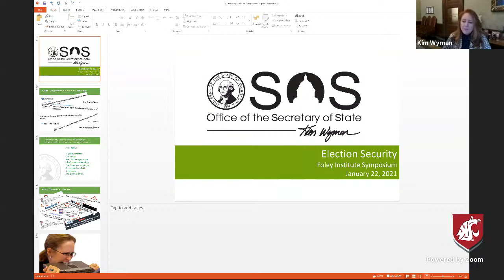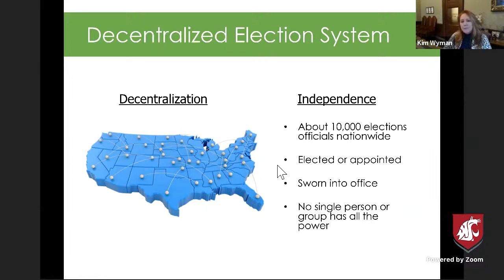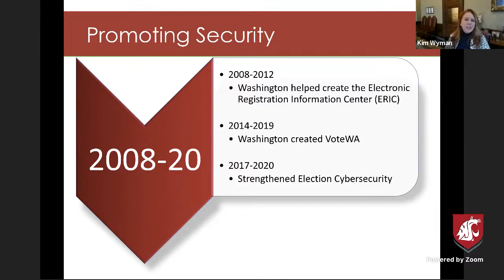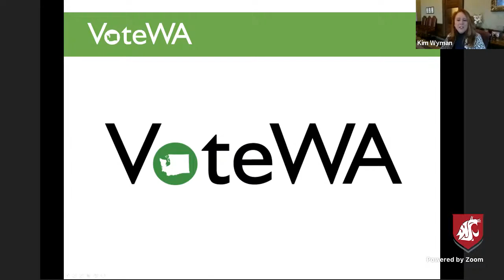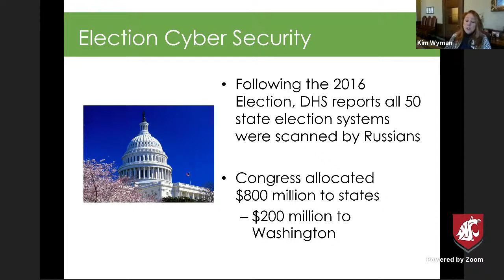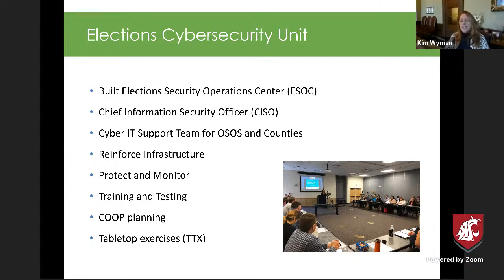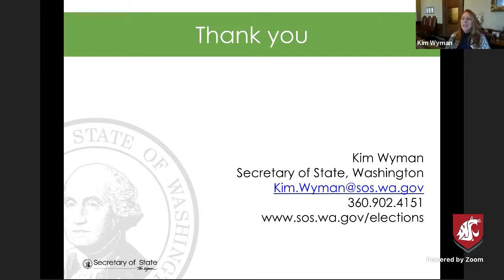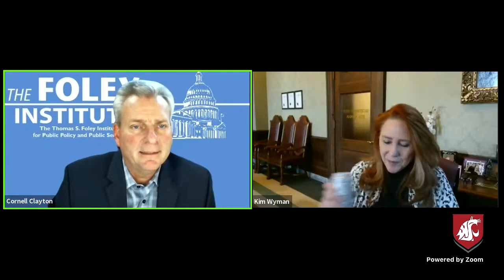Election Security: A conversation with Kim Wyman, Washington's Secretary of State